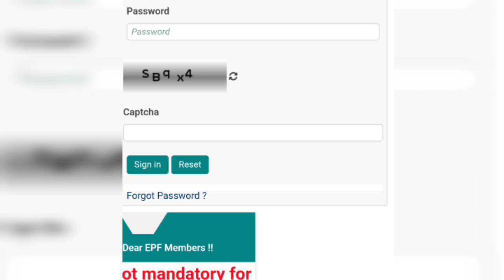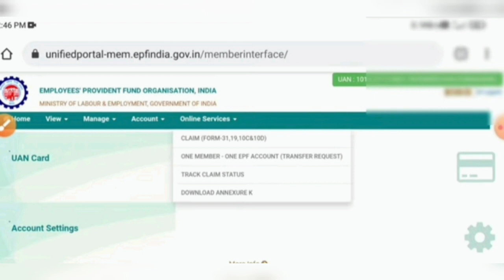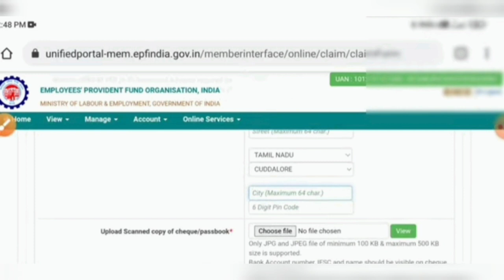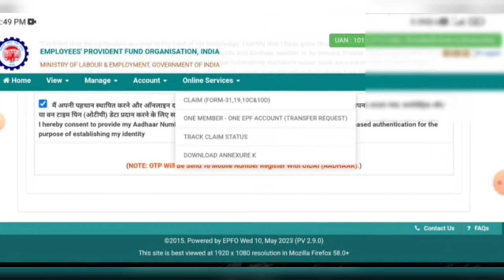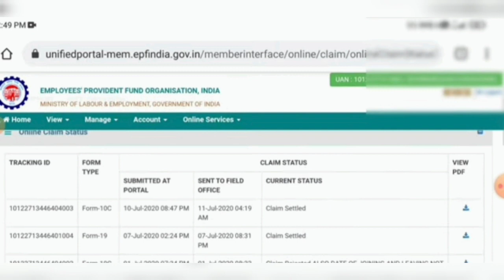how to withdraw PF advance amount in online || pf advance withdrawal online in tamil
Hi friends welcome to SES TECH

In this video we are going to see about how to withdraw PF advance amount online in tamil